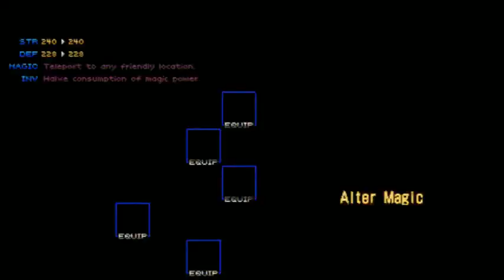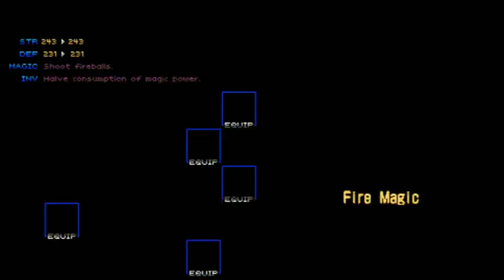Nightmare 100% - Moat of Burnedbless & Solomon Shrine - 4 / 5